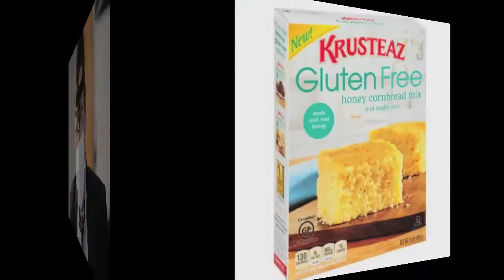Who Fontaine Be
So just who is Fontaine?  The answer lies herein.